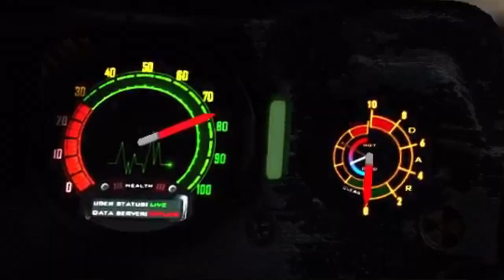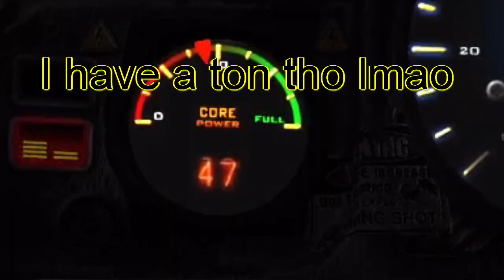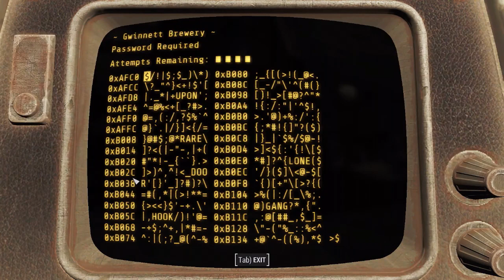We Tackled General Atomics! Oh, and Jamaica Plains was disappointing -- LP FO4 Modded Survival #9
Also, I dunno what I expected from Jamaica Plains, but definitely was more than that...

00:00 - Intro
00:10 - The usual rantings and stuff
04:25 - Surprisingly, we made to General Atomics on the schedule lol
24:50 - This unmarked misc quest, bro, I swear...
29:00 - Hitting the road!
30:20 - Some Mirelurk and Super Mutant hunting
44:00 - Back to the road, some raider hunting and random stuff
52:20 - We got to Jamaica Plains
01:06:40 - The beginning of a dream
1:10:40 - Now thats a bummer
1:16:10 - Hitting the road again and more raider hunting
1:46:15 - Outro
1:47:00 - Bonus scene
1:47:49 - FINALLY MY FIRST GAUSS RIFLE!